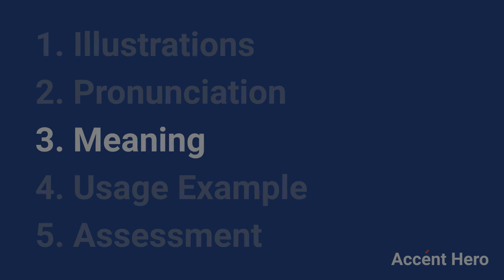COUNCIL - Meaning and Pronunciation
How to pronounce council?

This video provides examples of American English pronunciations of council by male and female speakers.
In addition, it explains the meaning of council through a dictionary definition and several visual examples.

IPA Transcription of council is /kˈaʊnsəl/.

Definition of council according to Wiktionary:
council can be a noun or a name

As a noun council can mean:
1. A committee that leads or governs (e.g. city council, student council).
2. Discussion or deliberation.

As a name council can mean:
Surname.

If you'd like to test your pronunciation of council, check out Accent Hero's real-time pronunciation feedback tool: